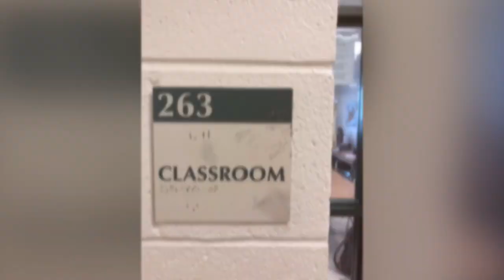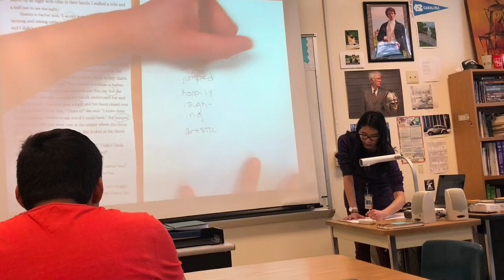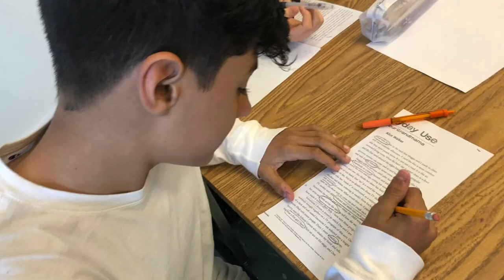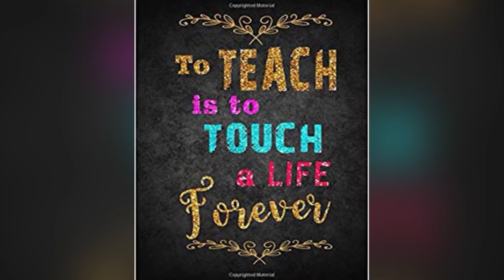Ms. Hutchins-East Chapel Hill High School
Thank you, Ms. Hutchins! We wish you the BEST!